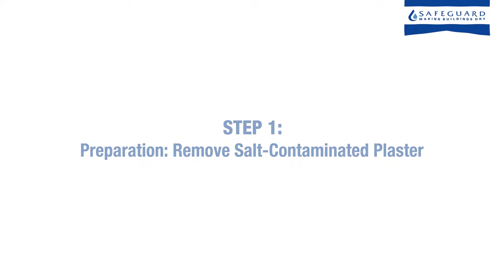Stop Rising Damp with Dryzone Damp-Proofing Cream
Launched in 2000, Dryzone Damp-Proofing Cream has caused a revolution in the treatment of rising damp.

The patented Dryzone System now outsells our traditional chemical injection damp-proofing treatments and is the best-selling rising damp treatment on the UK market